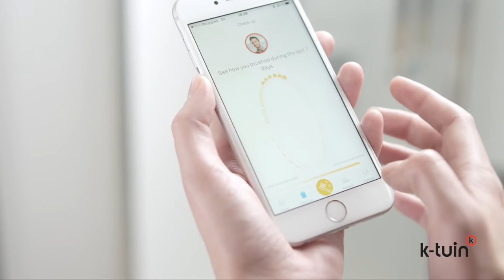kolibree cepillo dientes para nino inteligente